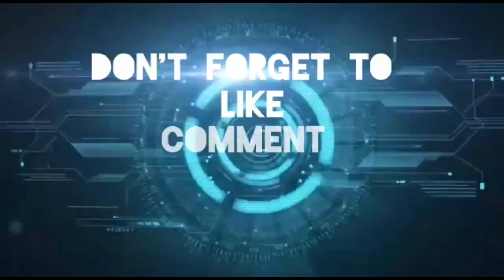Lagi Viral Anak Lucu dari Bandung Barat Serba Bisa Simak Videonya sampai Selesai agar ga gagal paham